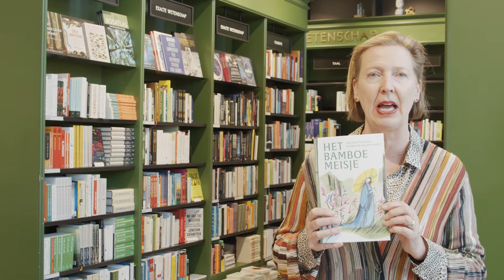Boekentips van Grietje en Trea | 9 maart 2021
De dagelijkse boekentips van Grietje van Broese en Trea van Bibliotheek Utrecht | 9 maart 2021